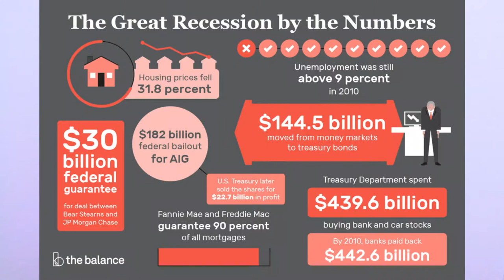IM TERRIFIED...and how I"m coping and tips for you too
In the last week, I experienced a lot of stress and anxiety. At 38 weeks pregnant, having extreme insomnia, watching the news like crazy, running a business, and losing my savings in the stock market all at the same time spiked my stress levels to an all-time high.

I wanted to share with you how I felt, and 5 ways I'm getting through it.
Also, at Banish, we are still shipping! Here is what we are doing to help:

1. For every order purchased through Banish, we are donating to the World Health Organization (WHO)

2. CONTEST: We're very fortunate at @banishacnescars we are still being able to ship your orders. On the bright side, you can take this time to selfcareathome. However, I've wanted @banishacnescars to be more than just a SKINCARE brand. We are not about just your skin, we care about you showcasing your strength!

We thought about what we can do with our BanishArmy to help.

1. For every order placed, we will be donating to the World Health Organization (WHO). Every little bit will help a long way, and these funds will be given to research and medical equipment.
2. The best thing we can do is stayhome! In order for us to spread the word to stayhome, we are launching a selfcareathome contest! It's a great way to share different ways how we are prioritizing
We will have 5 $200 Banish Gift Card Winners and 1 $500 Banish Gift Card winner.
Super easy to enter: all y'all gotta do is
1. Film a 1-2 min vid of how you
2. Incorporate @banishacnescars in it somehow. It doesn't have to be using the product, be creative!
3. Make sure to tag selfcareathome and tag @banishacnescars so we see your entries!

We already got a few entries! We will be posting the winners of the entries Monday-Friday on our Instagram account.

Some things for the Banish Army to think about:

I’m soooo happy my city and state are on lockdown. I was trying to preach this beforehand, and I’m so glad the government has done something about this. The sooner we get on lockdown, the sooner this virus is contained and the sooner we can continue living our daily lives.

My due date is in a couple of weeks and while I was scared about this a few weeks ago, I’m surprisingly calm right now. I understand our health care system is at an all-time capacity, and I trust that whatever happens will be meant to happen. Even if the hospital only allows me in the hospital room, or if I’ll be forced to have an at-home birth, I know I and my baby will be strong enough to get through whatever life faces us. My dad joked we should name our daughter Corona…

The stock market keeps plunging and I keep seeing red. At first, it was so scary. Then I got used to it and all I can think about is that it’s just money, and money only has meaning when you give it meaning. I’m confident that the markets will go up, that we’ll go back to work in a month or two (Apple stores in China have all reopened), and life will continue. This will be a learning experience for all of us. The government will have stricter protocols for future epidemics and this will simply be a chapter in history books for future generations to read about.

Speaking of future generations: This got me thinking about what previous generations went through. Grandparents were part of WWII. Grandfathers risked their lives in war, grandmas had to fend for their families, not knowing if or when their partners would come back.  My grandparents/parents lived through the Great Chinese Famine, which killed 45M people. Even my mom mentioned that when she was pregnant with me, food was rationed and meat and eggs were a delicacy. Our grandparents had to go through the 1918 flu, WWI, and The Great Depression all in one generation. WOOOZIE!

Which made me realize how important it is to protect our elders for all the sacrifices they’ve made for us. The older generations sacrificed so much of their health, safety, and freedom in order to give us everything we have today. If there’s any way you can help your elders, please make time to do so.

AND… what we are doing at Banish:
-Banish is operating as usual and as of writing this, there are no delays in your orders/products.

To our Banish Army and Banish soldiers. You are stronger than you ever know. Focus on gratitude and how you can help others in this time of need (without meeting them in person).

Face the world with confidence! (even indoors)

To Banish Acne Scars overnight, see results the next day!